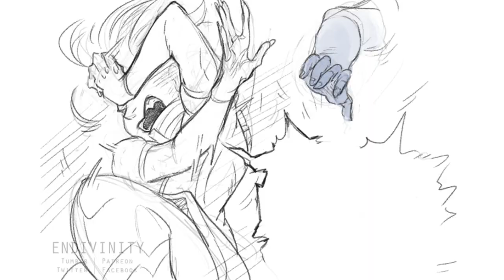Overwatch AWNN - The Cold Never Bothered Me, Anyway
Cast:
Tamara Fritz as Widowmaker

Excerpt from original.

Overwatch

End screen layout based on template by Deepak Kumar

Droppin' Frozen references like it's 2014!